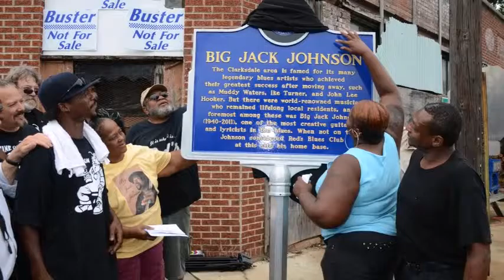Big Jack Johnson ~ ''Miss Statue Of Liberty'' 2009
Big Jack Johnson & The Cornlickers